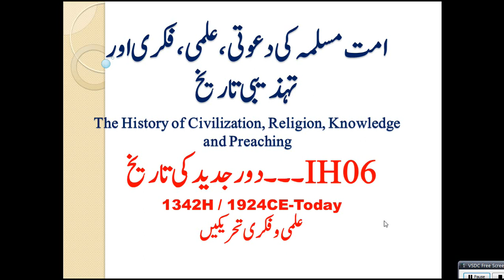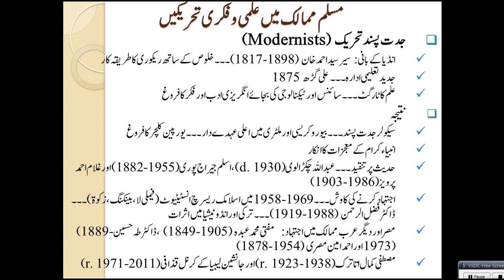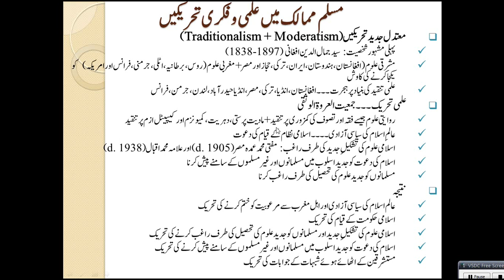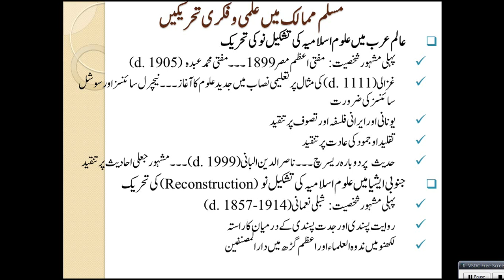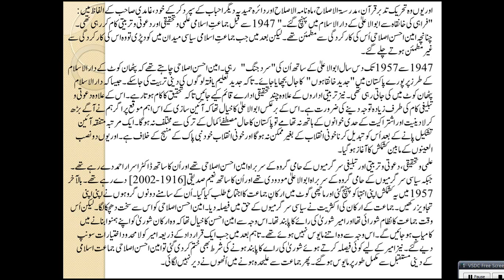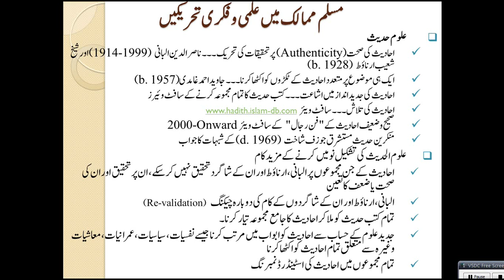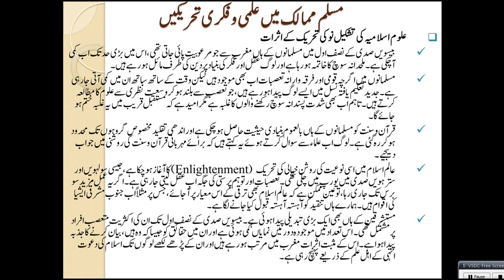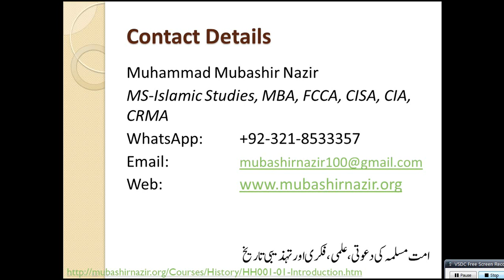HS75 – Reconstruction of Islamic Thought + Academic Movements in Muslims Countries (1915-Today)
Next Lecture: End of Slavery in Islam 1 - اسلام میں ذہنی و جسمانی غلامی کے انسداد کی تاریخ